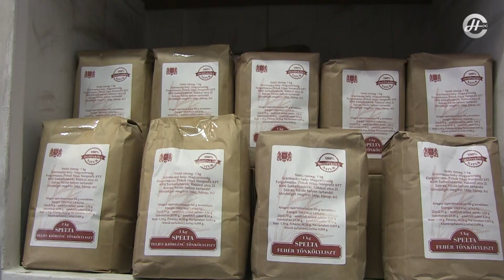Tönkölyliszt adomány érkezett Várpalotára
Nagy értékű, mintegy 400 kilogrammnyi tönkölybúzaliszt érkezett Várpalotára, melyet a Molnár Mária Szociális Szövetkezet boltjához szállítottak. Az adományt Katona Csaba, alpolgármester vette át csütörtök reggel. A tönkölylisztet az ünnepek közeledtével a Térségi Népjóléti Gondozási Központ munkatársai osztják majd szét a rászorulók között.